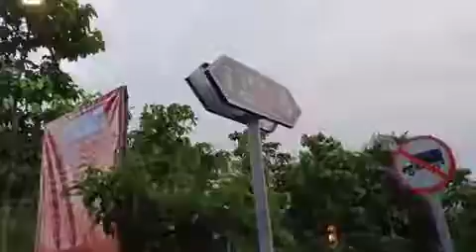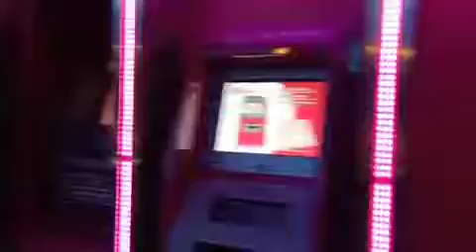[ツイキャス] 夏散歩③ サームヤーン ～ もうすぐホアランポーン駅 (2019.07.29)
夏散歩③ サームヤーン ～ もうすぐホアランポーン駅 (海外：タイ)
日時: 2019/07/29

00:02 - 夏散歩③